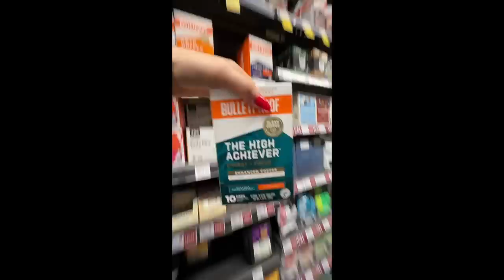Grocery Shopping + Meal Prepping for 2023 *Healthy Girl Era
I'm entering my healthy girl era!! 2023 is the year TK becomes a CHEF!!! I have challenged myself to delete my food delivery apps + cook from home. I am so excited to try new recipes & take you along my cooking journey. The goal is to make grocery shopping FUN...so in this video you will see everything I bought at Whole Foods & how I meal prep. comment your favorite meal to make @ home! And plz leave any meal recs for me to try! xx